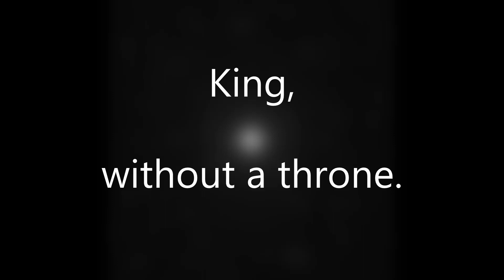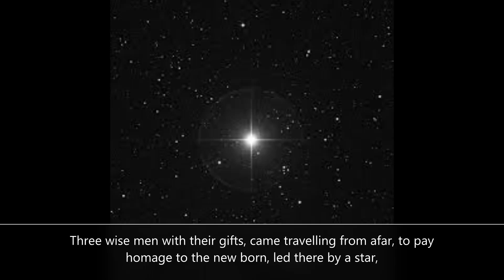A King without a throne, worship Christmas carol /song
A King without a throne- only a drafty stable and a manger. Modern Christmas carol / song words on screen to follow.

Simplechurchsongs